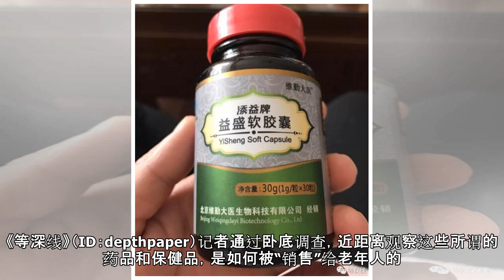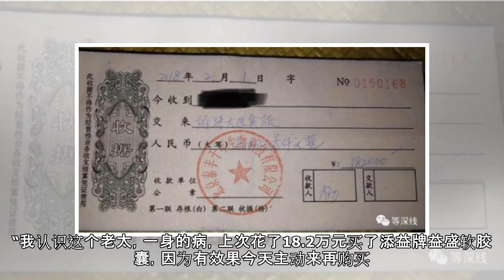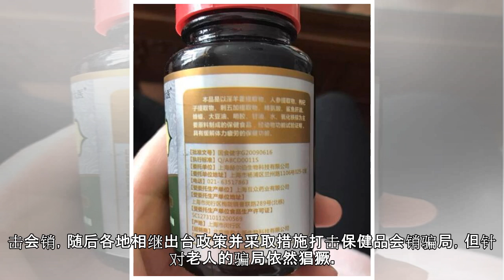俘获“空巢老人”：9旬癌症老太被卖18万壮阳药（附视频）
核心提示： 台下大多数老人已经买了添益牌益盛软胶囊，用来治疗各种疾病，为什么还要买“谷麦经典”呢？ 《等深线》记者  晏耀斌  北京报道 中国的“空巢老人”，在成为一个特殊的财富群体的同时，也正在成为一个特定群体的“俘获目标”。他们时常被“推销者”萦绕，并购买回价格不菲的保健品甚至药品。 通过一系列空壳公司运作，有这样一群人游走在北京各大社区，目光盯着“空巢老人”的口袋。北京海淀区的九旬老人李老师...